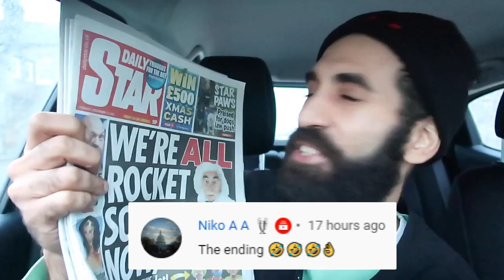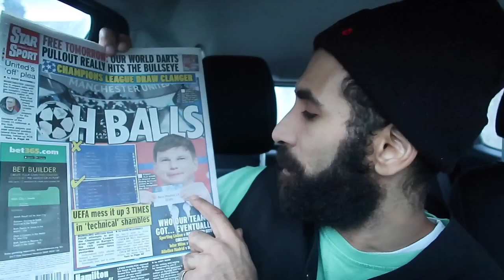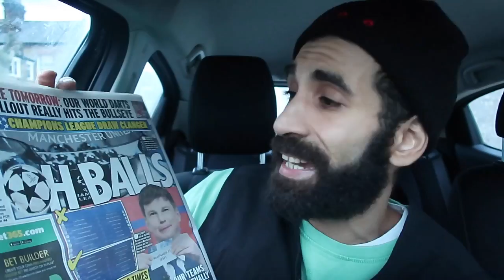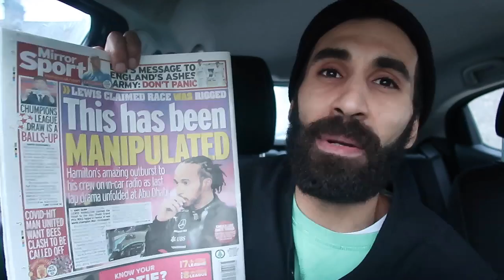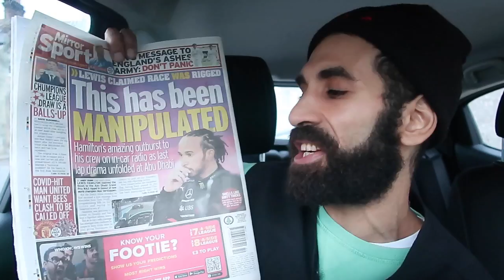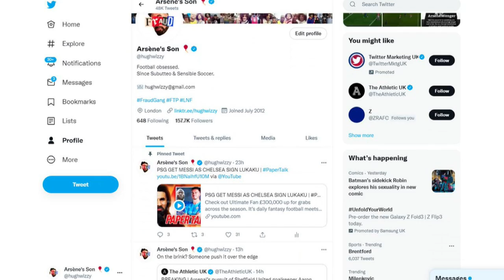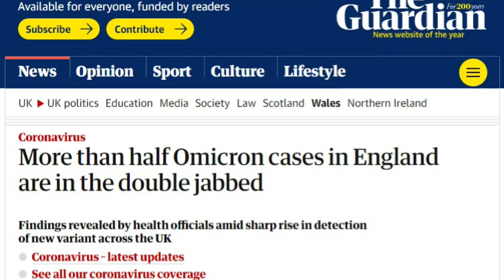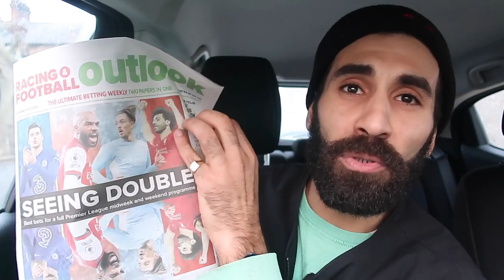HAALAND IN ADVANCED TALKS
YOUR DAILY LOOK AT FOOTBALL'S BACK PAGES STARTS HERE
JOIN US FOR A BRAND NEW SEASON OF PAPER TALK
HEADLINES INCLUDING:

CONTE DOESN'T WANT DELE ALI
MANCHESTER UNITED BRENTFORD GAME POSTPONED
POSITIVE CASES ON THE RISE
CHAMPIONS LEAGUE REDRAW
BARCELONA IN ADVANCED TALKS FOR HAALAND
CAVANI WANTED BY SEVERAL CLUBS

TRANSFER NEWS AND UPDATES